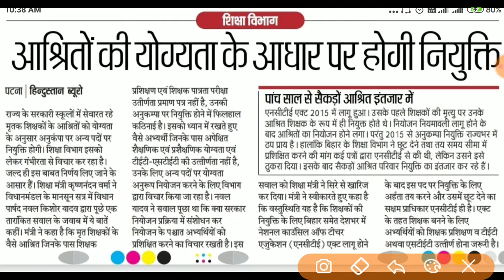बिहार शिक्षक भर्ती में बदलाव | NCTE Act 2015 लागू होगा | Bihar Teacher Niyojan | Bihar Teacher News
बिहार शिक्षक भर्ती में बदलाव  | NCTE Act 2015 लागू होगा |  Bihar Teacher Niyojan | Bihar Teacher

Bihar primary Teacher News
Bihar Teacher Latest Updates
Bihar primary Teacher Latest news
Bihar shikshak
Bihar Teacher

EduRoots
Edu Roots